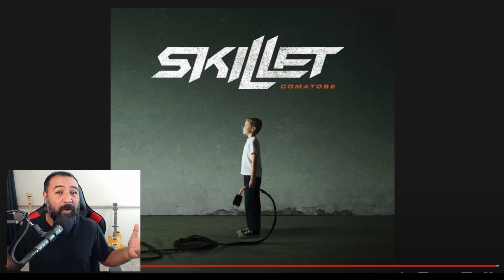SKILLET REBIRTHING (REACTION)